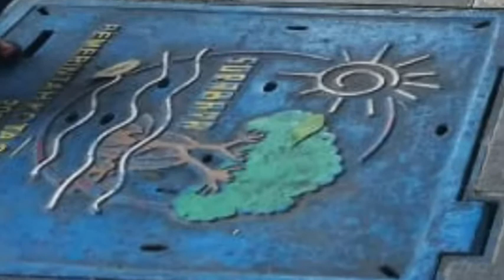Girls Like You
A song from Maroon 5 feat Cardi B